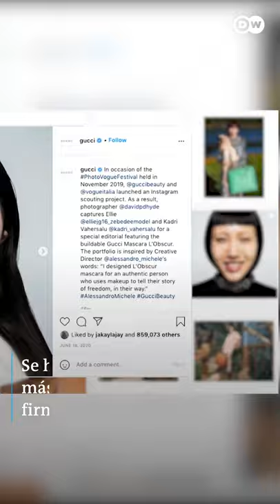Modelo con síndrome de Down cumplió su sueño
En el Día Internacional de la Diversidad Biológica, DW nos presenta a Ellie Golstein, una exitosa modelo global y la protagonista del post más popular de Gucci en Instagram. Ser Síndrome de Down no le impidió cumplir su sueño.